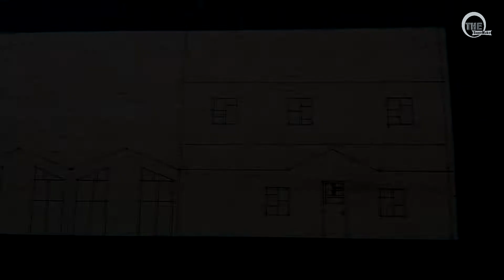How To Make A Beautiful Miniature Cardboard House Model | Dream Home Craft DIY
This video is show you about how to make a beautiful house that we just use the cardboard and some tools for its. And you can learn to do from this video than do it by yourself  …Easy and Beautiful.

🔎 Tools We use: Knife (cutter), Ruler, Scissors, Pen, Paint Brusher, Hot Glue Gun, Forceps, Multi-purpose saw, etc.

🔎 Required Materials: Cardboard, Paper (70-85gsm), Popsicle stick, Bamboo stick, Transparency Film, Oil Color (brown), ATM Glue, Super Glue, (Wooden) Texture sticker Plastic grass, Plastic flowers, Miniature book, Cloth/Sheet, Toy car, etc.

I have more videos about this more in my channel. Please!